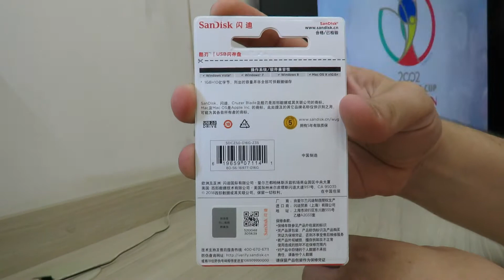Pendrive Sandisk 16GB SDCZ-G-Z35 - AliExpress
Título Original:
USB flash pendrive 64gb Sandisk 128gb usb 2.0 CZ50 flash disk usb flash drive memoria usb 16gb 8gb memory stick pen drive 32gb